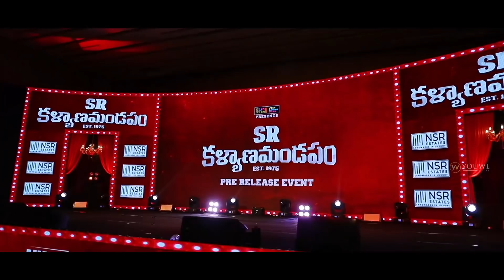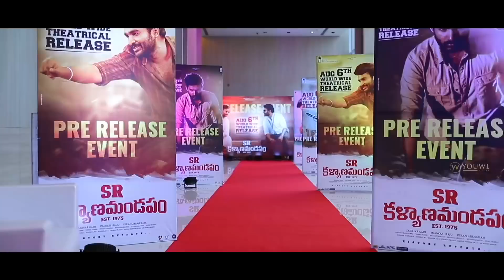Blockbuster Hit SR KalyanaMandapam Pre Release Event Highlights | Kiran Abbavaram | Sai Kumar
Watch Blockbuster SRKalyanaMandapam in Cinemas now!

Banner : Elite Entertainments

Cast : Kiran Abbavaram, Priyanka Jawalkar, Dialogue King Sai kumar , Tulasi, Srikanth Iyengar, Thanikella Bharani, Arun, Anil, Bharat, Kittayya.

Director : Sridhar Gade

Story, Screenplay, Dialogues : Kiran Abbavaram

Director of Photography : Viswas Daniel

Lyricists : Bhaskarabhatla, Krishna Kanth

Producers : Pramod - Raju

Executive Producer : Bharat Rongali

Production Designer : Sudheer Macharla

Mixed & Mastered by : Shadab Rayan

DI : The Picture Machine

Colorist : Suresh Ravi.

Mixing & master by Arvind

Sound design by Suchin Sudhakar

Publicity Designer : Karthik Korumilli

PRO  : Eluru Sreenu,
            Megha Syam